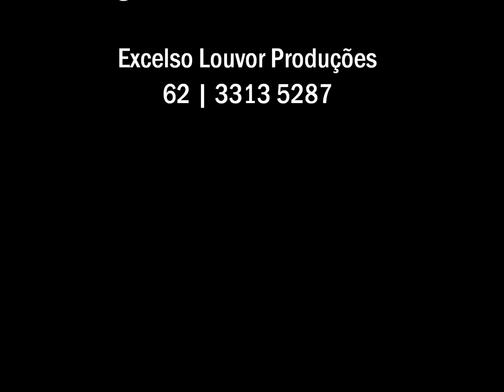JULIANO CEZAR - Gospel - Pro Céu Eu Vou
Produção Musical: Odeone Rocha e Juliano Cézar